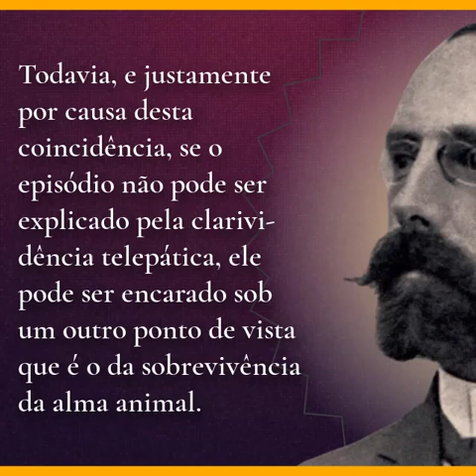Cachorro desencarnado aparece para sua dona | Espiritualidade dos Animais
Olá, bem vindos ao canal Mensagens Espirituais. Neste vídeo apresentaremos um possível caso aparição espiritual de um cachorro para sua dona. Este relato foi documentado pelo autor espiritualista Ernesto Bozzano em sua obra Os Animais e as Manifestações Metapsíquicas, publicada em 1923. Hoje, no Brasil, essa obra recebe o nome de A Alma nos Animais: A Ligação Especial entre o homem e o animal.